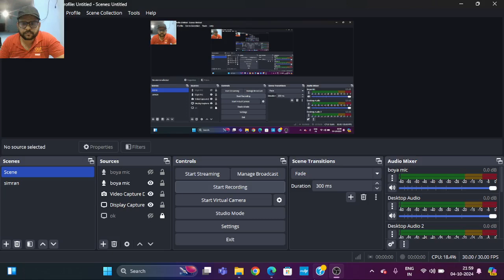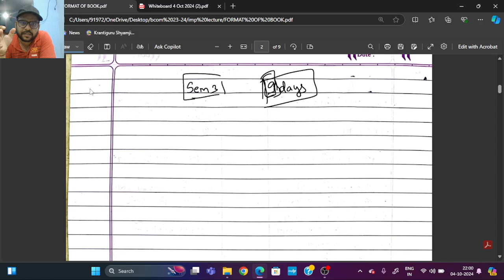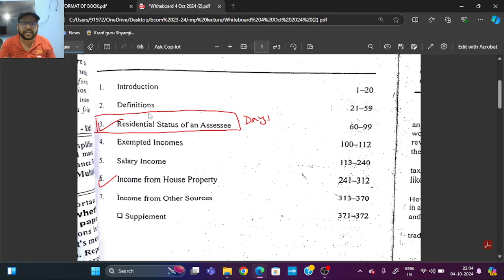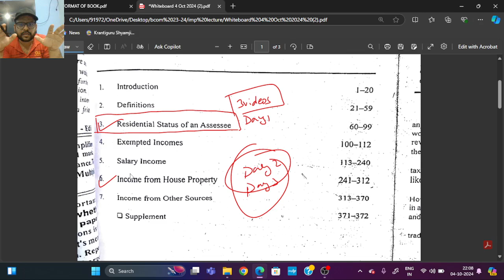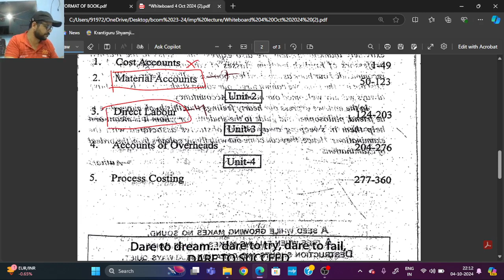Sem 03 | 🔥 9 day Target 🔥 | 3 Subject, Taxation, Cost Accounting & Buss Accounting Must Watch It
Hello Sem 3 Students,
Chapter cover : Taxation, Cost Accounting & Buss Accounting in 9 days,
agar confuse ho kese study karna hai ? kaha se start karna hai? pls watch this video and try to complete this 9 day target, ye 9 day target for internal exams k liye hai.
All d best

Link